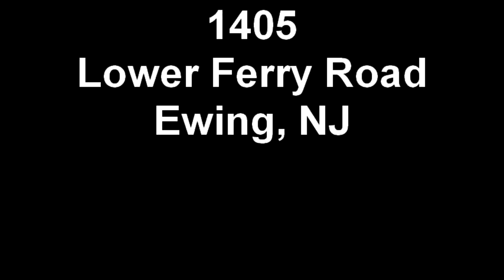1405 Lower Ferry Road Ewing, NJ.mp4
LOWER FERRY RD BUILDING--LEASE---FEB 2010